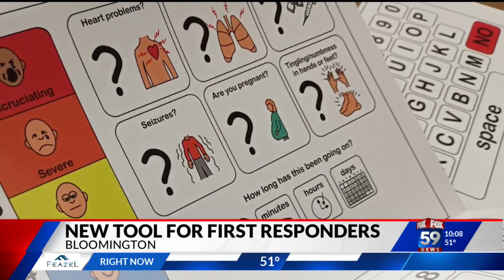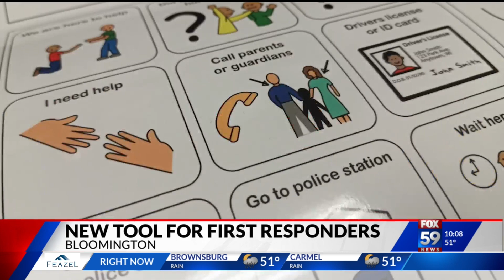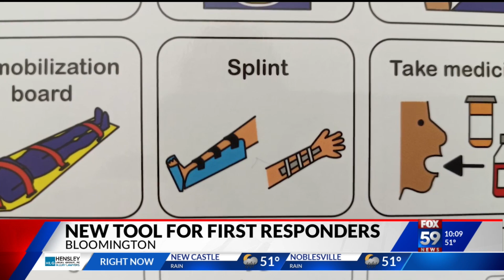Donation helps first responders with non-verbal patients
A Bloomington woman is making sure people who are nonverbal can still communicate in an emergency.